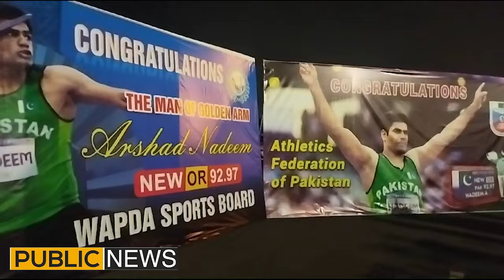MUST WATCH..!! Arshad Nadeem Grand Welcome Preparation | VVIP Protocol At Airport | Public News